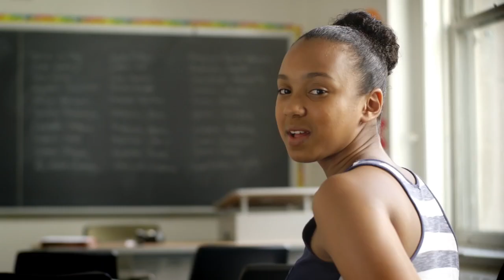Dove: Самооценка (2016)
Я хочу стать выше.
Я хочу, чтобы моя кожа была светлее.
Я хочу иметь прямые волосы.
Я хочу иметь кудряшки.
Руководство по повышению самооценки от Dove.
Ведь монетизация на каналах подобной тематики невозможна. Рекламные ролики не являются авторским контентом. Но если их не сохранять и не выкладывать на Ютуб, то после окончания рекламной кампании, вы не увидите их больше никогда.